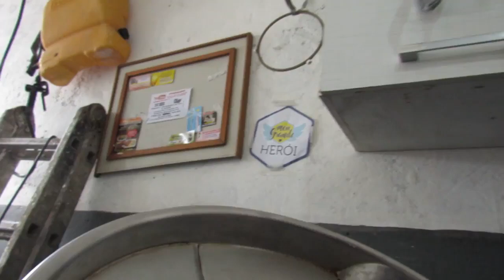PANELAS DE PRESSÃO 2 '''